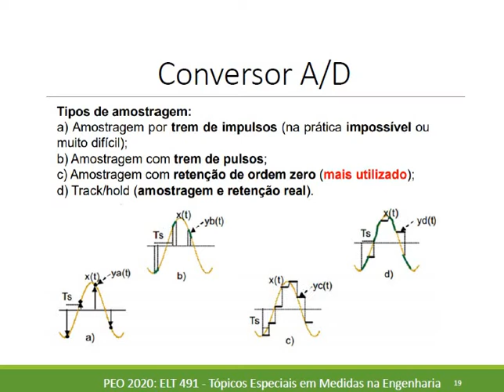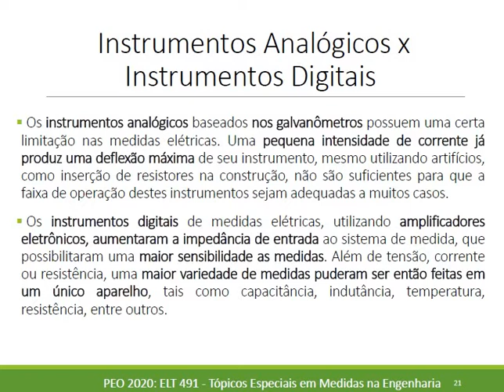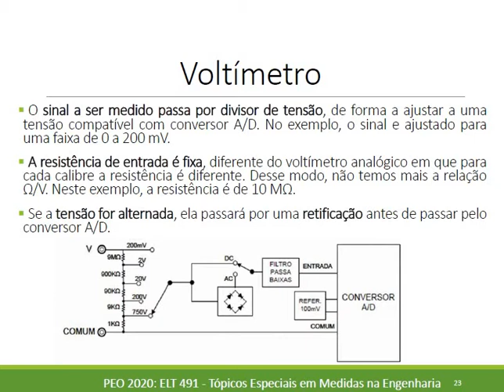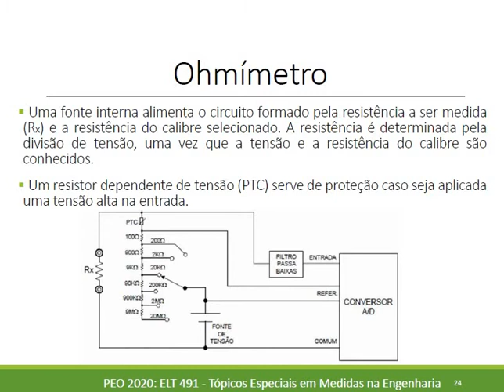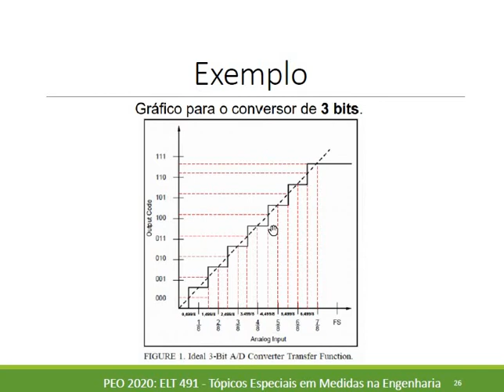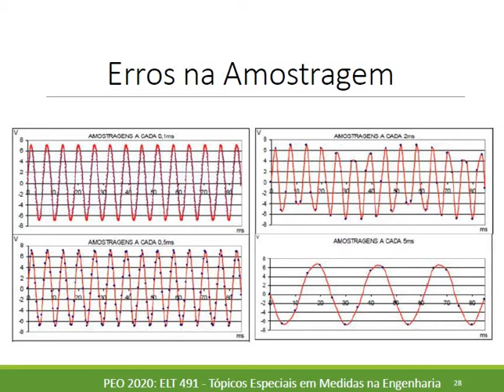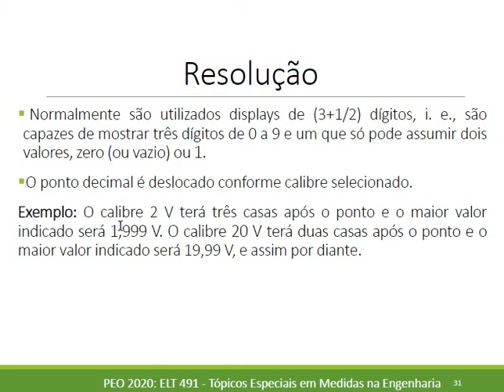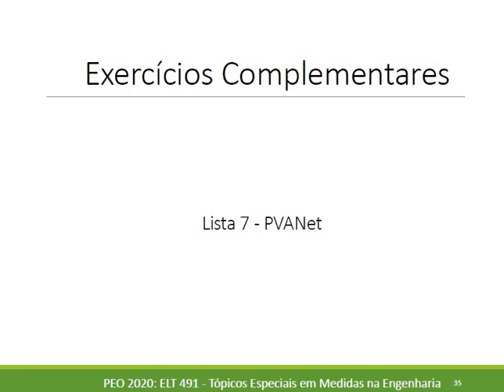Aula 10 - Parte 2 Equipamento de Medição Digital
Aula 10 Parte 2 - Neste vídeo é apresentado os princípios dos equipamentos de medição digital
1. Integração do conversor A/D nos instrumentos digitais
2. Voltímetro e Ohmímetro digital
3. Amostragem